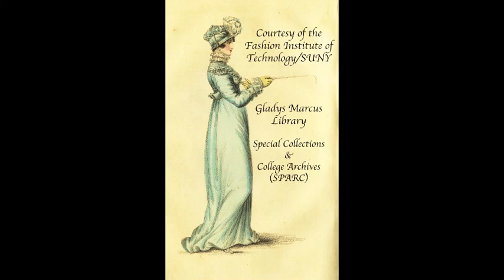Robert Abajian interview, 1 of 2 | Oral history project of the fashion industries | 1985 January 19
DATE INTERVIEWED: 1985 January 19

SUMMARY: This interview is by Mildred Finger who talks with Robert Abajian, the Design Director at Liz Claiborne on January 19th, 1985. They discuss Abajians’ background as fashion design major at FIT in 1950 and his early inspirations like Snow White and his mothers’ hobby for clothing making. They talk about FIT’s competitive, scholarship-only design program. Abajian talks about breaking into the industry as a young graduate, his internship and the French-centered world of fashion in the 50s. They go on to talk about his various jobs, influences and mentors. He worked at mainly sportswear companies including Kelita, Petti, Bobbie Brooks, College Town and others until he finally landed with Liz Claiborne. The interview goes on to discuss the business of selling clothes and the realities of the industry. At the end, the conversation circles back to FIT and Abajian comments on his experience with the program and shares his thoughts on what’s important to teach in fashion design.

BIOGRAPHY: Robert Abajian was born in New York City in 1932. His father owned a grocery store. His mother made clothes for herself and her kids. Abajian began designing after seeing Disney's Snow White and the Seven Dwarves. After attending the High School of Needle Trades, Abajian went to FIT to study in the design program. He graduated in 1952. His first job in the industry was with Eddie Lee Sportswear. He continued to work with different New York sportswear firms throughout the '50s, '60s, '70s, and '80s. In the 1980s, Abajian joined Liz Claiborne.